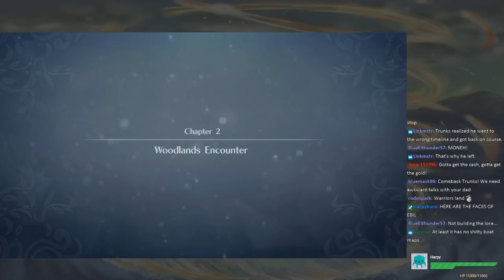MK404 Plays Fire Emblem Warriors PT2 - Sheep Run[Story/Awakening arc: Ch. 2]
Recorded on Christmas Day, 2017

There are better scenes to recreate a nap than on the ground, you know.